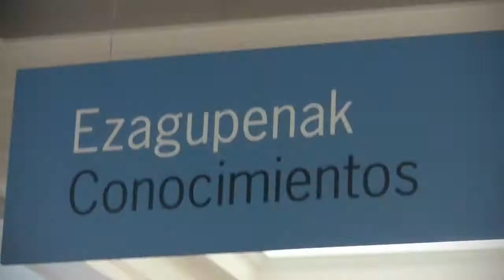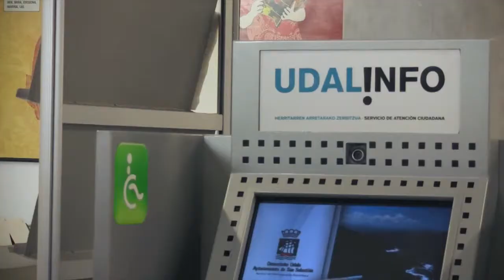Liburutegi Nagusia ALDERDI EDER Biblioteca Central